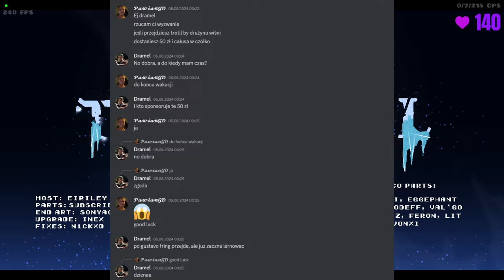TROTIL 100% [FIRST IN POLAND] AND UNLUCKIEST VICTOR "Geometry Dash 2.2"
Attempts: 26883

Gameplay: 0.5/10
Visuals: 1/10 (LDM) bad optimization, unfinished project
Atmosphere: 7/10
Song fit: 7/10

Enjoyment: 1/10
Level Rating: 14/100

Hardest Part: 62% - 89%
The Most Enjoyable Part: 43% - 55%

240 FPS (CBF)

My Placement Opinion on Demon List: Overrated by ~ 15 spots

GRATITUDE: PGDC
@ItzMiraGD Thanks for thumbnail!
@lisyteam Most active person on dc streams!
@PawianGD Giving me 50 zł (12 euro) for beating Trotil
And everybody else who deafing me on discord and cheering me!

- timestamps -

00:00 - Worst Fails past 85
01:16 - Full Clear
02:26 - Reaction and Review
03:52 - Rebeat Attempt
04:16 - Level Information
05:12 - 50 zł from PawianGD
06:45 - End Screen